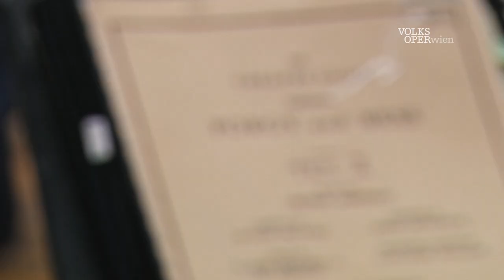The Gershwins' Porgy and Bess – Kurzeinführung | Volksoper Wien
Christoph Wagner-Trenkwitz (Dramaturg) erzählt kurz und bündig, was Sie in der konzertanten Aufführung der Oper "The Gershwins' Porgy and Bess" erwartet.

The Gershwins' Porgy and Bess
Dirigent: Joseph R. Olefirowicz